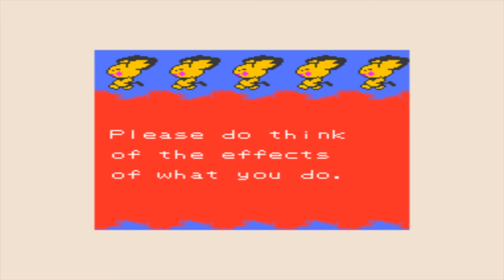Pokémon Prism (ROM-Hack) | Walktrough | #44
Pokémon Prism is a cancelled Hack Rom of Pokémon Crystal, created by Koolboyman. The storyline elapses in the region of Naljo. It's the sequel of Pokémon Brown, therefore, there are new Elemental Types and new TM's. You can travel to Rijon for a second quest. The Pokédex has 252 Pokemon, including some from each of the first four generations. The game includes new mini-games and plot points in which the player controls a Pokémon.

On December 21, 2016, Nintendo sent a cease & desist order which ended the game's development. However, an anonymous user on 4chan leaked v0.91 (build 0144) of the game, the leaked build is from December 19, 2016.

The current leaked build is fully functional, but is missing certain things from what would have been the finalized version of the game, such as outdated sprites, missing trigger events for trainers, and a post-game mission from Lance that was supposed to have been released in an official future build of the game.

This is the story of Prism, the son/daughter of Lance. After playing in his uncle’s mine cart in an unidentified region, it somehow spins out of control and ends up in the region of Naljo. Naljo is a developing region bent on the dream of purist industrialization. After finding a lost Larvitar, Prism must collect the 20 Naljo badges while fixing all that is wrong with this corrupted region.